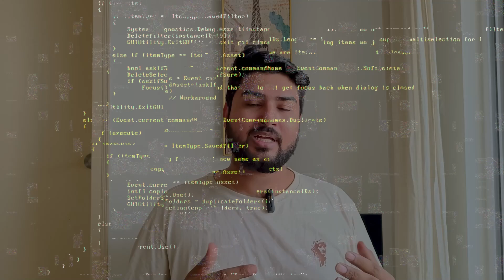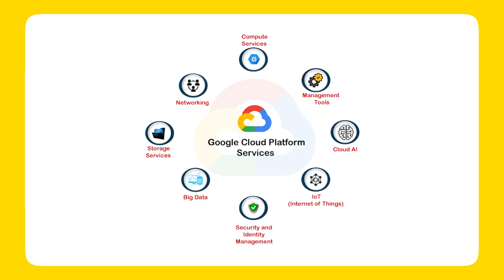Top 7 Highest Paying Tech Skills for 2024 🔥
Hi Everyone,
In this video I have given you 7 Skills that you can learn right now, that will make you a better developer and not only will you become irreplaceable but also get a higher pay.